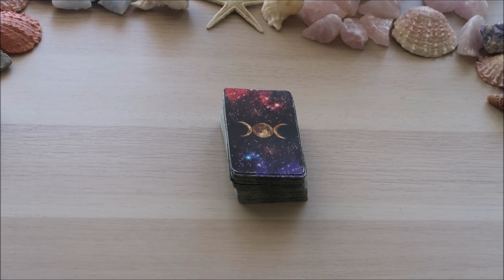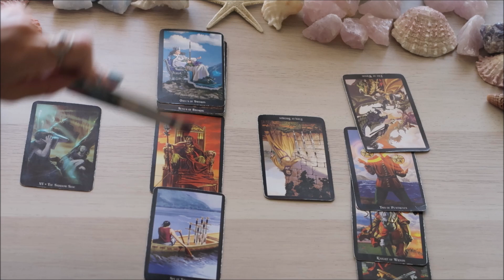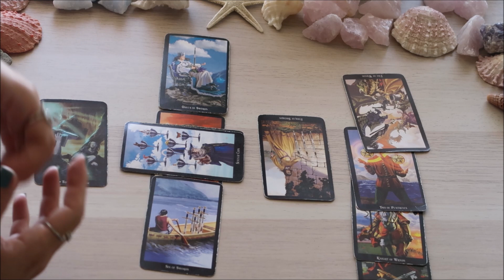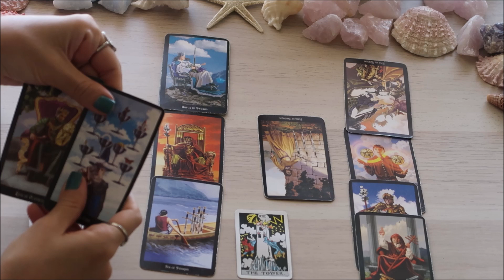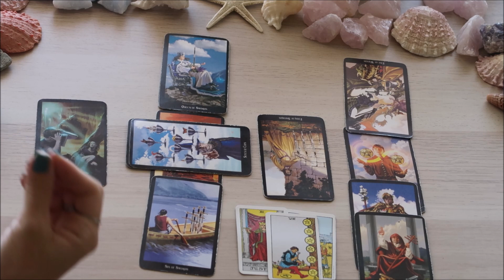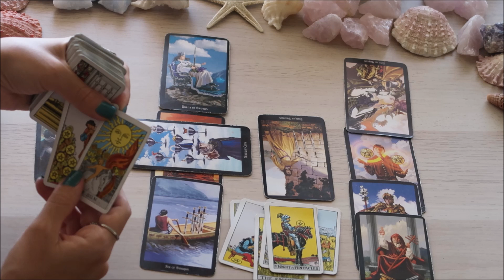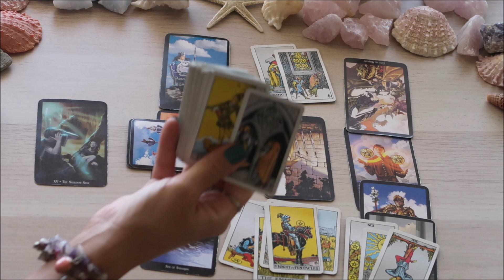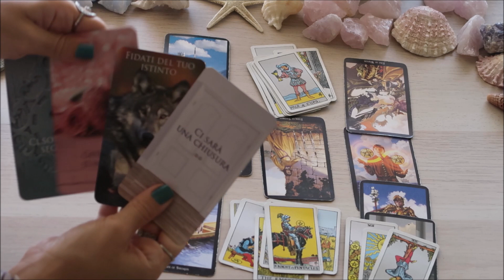ACQUARIO ♒ Un narcisista in cerca di approvvigionamento ⚠ 21-27 Settembre 2020 🔮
Carte utilizzate nel video:

Witches Tarot

Mini Rider-Waite Tarot